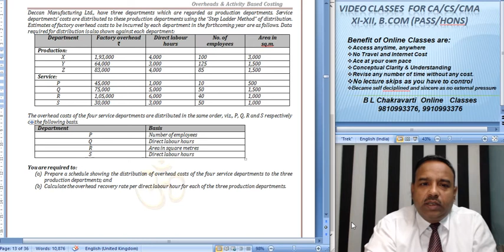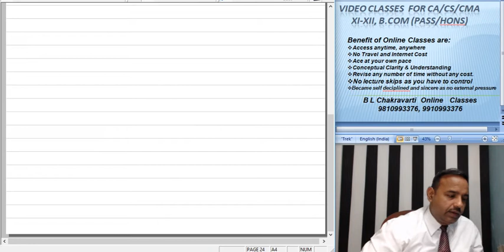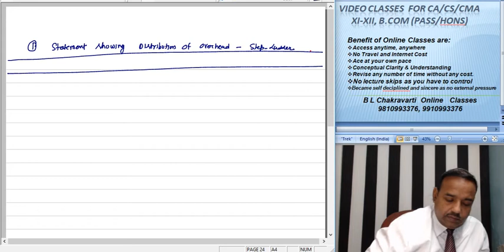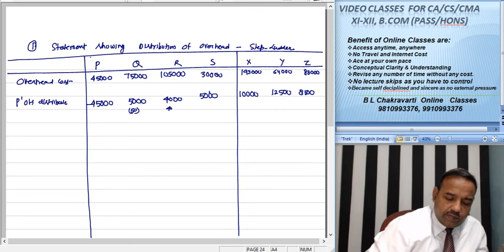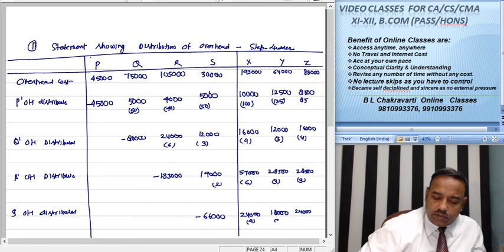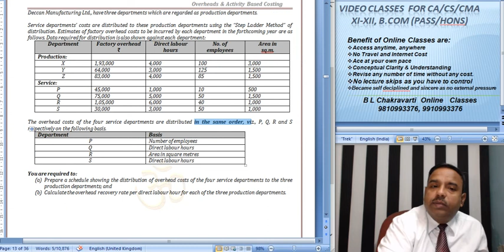CA Intermediat Paper 3 Cost Accountancy Overhead D 009 SM 8